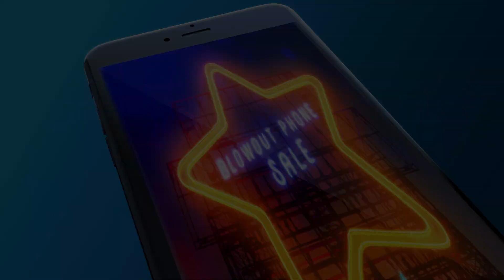Smartphone Mockups Promo Video Slideshow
RESET77 DIGITAL STUDIO

Used here for Portfolio Presentation Only